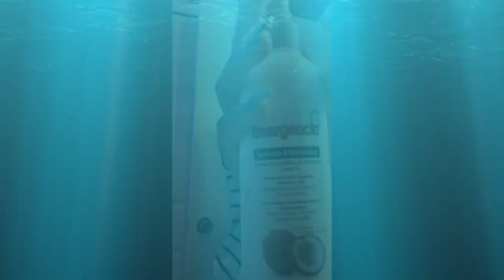Curls using 3 products!! Easy curly hair routine| Inexpensive curls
This is my first time posting about one of the routines I use when it comes to my hair.
As we al know going natural isn't an easy process and what works for me might now worker your hair but don't let that discourage you from archiving your goal.

 this video is very simple and easy using only three products after washing your hair with your favorite products of course.
in this video I washed my hair with SheaMoisture, I also used Emergency (Dominican Hair products) Leave in, Eden Body Works curling jelly used the diffuser on cold and of course my hair isn't ready if I don't apply Righteous Oil.

I hope that this video can be helpful for a lot of woman that like me don't know where to start this healthy hair journey... and don't forget deep conditioning at least once a week is mayor in this process.

Xoxo 💕